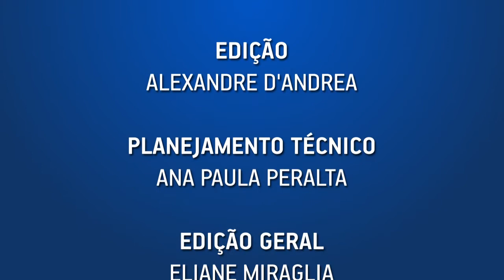GESTÃO CONTÁBIL APOIA ALTA ADMINISTRAÇÃO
Maria Elizabete da Silva, da ANCEP e da ABRAPP, explica que a gestão contábil é uma prática multidisciplinar e multifuncional, voltada para apoiar a alta administração das EFPC na tomada de decisões, com base em séries históricas, mensurações, análises qualificada na gestão de patrimônio de terceiros.